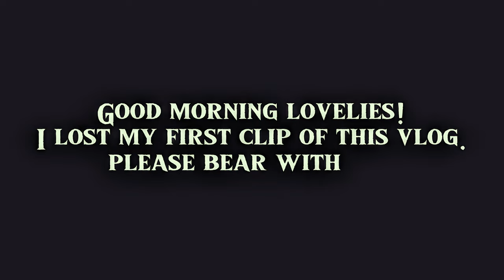Life Of A Small Buiness Owner In Nigeria | Small Business Vlog | Living My Husband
Welcome back to my daily vlog fam! Today, I'm excited to share my business behind the scenes and I'm so happy and excited that I went to visit my brother and my sister who just put to bed.

I love the fact that our babies are so cute.

When i come back, we are going to continue with our collection.  💃🏽💃🏽💃🏽

I am excited to be sharing this journey with you and I hope it encourages you to start that business you are afraid to start.

What you'll see in this video:
- Visiting my sister in law with our new baby.
- Away from my husband
- Babysitting the new born
- Gift for my sister in law.

If you missed these 👇🏽